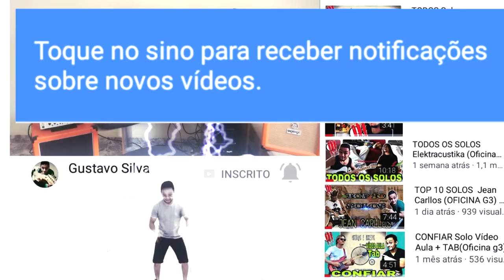Top 10 Solos Cézar Motta | Catedral | Homenagem ( Solos Banda Catedral Cézar Motta )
🌍🔥 " Mundo Da Tab " Visite meu site Very Crazy ( Aprenda todos esses solos Top do saudoso Cézar Motta e muito mais 😍) :

⚡ ATENÇÃO  :  Apenas o pacote completo tem a opção de comprar com as Backing Tracks e vale muito apena pois tem um descontão Very Crazy.

🔷️ Tá com dificuldade de tirar algum solo ?
No Whatsapp tenho o trampo onde faço Tabs , Guitar pro e Backintrack de qualquer Solo que quiser :

Ta ai minha homenagem a o grande Cézar Motta ex guitarrista do Catedral que infelizmente faleceu em 2003!!!

SOLOS :

1  - Quando o amor acontece
2  - I will love you
3  - Quando o verão chegar
4  - Somos todos iguais
5  - The cry of my tears
6  - Antes e depois do meio dia
7  - eu amo mais você
8 - Pelo som do meu coração
9- Rio de janeiro a dezembro
10- Under God's grace

🔥 Quer evoluir na Guitarra estudando com um Grande Mestre ?
Conheça o Curso de Guitarra do Grande LEONEL VALDEZ  ( Você com certeza conhece essa Lenda do Metal Nobre )

Ou

➡️ Contribua , qualquer valor ajuda muito !

Sempre estou investindo no Canal para melhorar a qualidade pra Vocês,  por isso qualquer ajuda é bem vinda , Deus abençoe em Dobro 🙏 !!!

🎬 Mais TOP 10 SOLOS / More TOP 10 Guitar Solos

TAGS EXTRA:

JOSE CEZAR MOTTA
CEZAR MOTTA
CEZAR MOTTA SOLOS
CEZAR MOTTA CATEDRAL
CEZAR MOTTA SOLOS GUITARRA
CEZAR MOTTA INSTRUMENTAL
CEZAR MOTTA AO VIVO
CEZAR MOTTA SOLO AO VIVO
CEZAR MOTTA SOLO QUANDO O AMOR ACONTECE
CEZAR MOTTA SOLO THE CRY OF MY TEARS
CEZAR MOTTA SOLO I WILL LOVE
CEZAR MOTTA SOLO RIO DE JANEIRO A DEZEMBRO
BANDA CATEDRAL UNDER GOD'S GRACE
BANDA CATEDRAL QUANDO O VERAO CHEGAR
BANDA CATEDRAL SOMOS TODOS IGUAIS
BANDA CATEDRAL
BANDA CATEDRAL CEZAR MOTTA
BANDA CATEDRAL SOLOS
GUITARRISTA BANDA CATEDRAL
BANDA CATEDRAL MUSICAS
BANDA CATEDRAL MUSICAS FAMOSAS
BANDA CATEDRAL MUSICAS SUCESSOS
BANDA CATEDRAL MUSICAS AS MELHORES
BANDA CATEDRAL THE CRY OF MY TEARS
BANDA CATEDRAL MUSICAS RIO DE JANEIRO
BANDA CATEDRAL ANTIGAS PELO SOM DO MEU CORAÇÃO
KIM
KIM CATEDRAL
CEZAR MOTTA SOLO VIDEO AULA
CEZAR MOTTA SOLO TABLATURA
CEZAR MOTTA SOLO TUTORIAL
CEZAR MOTTA SOLO VIDEO
CEZAR MOTTA SOLO COVER
CEZAR MOTTA SOLO
CEZAR MOTTA SOLO
SOLO THE CRY OF MY TEARS